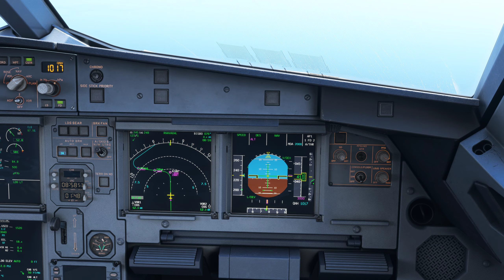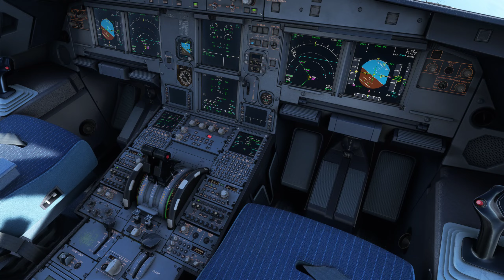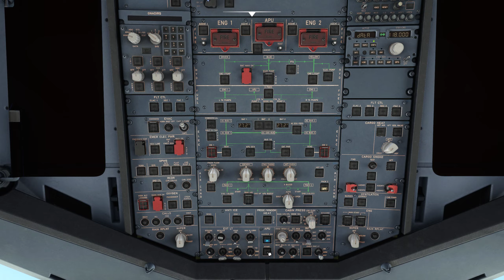[4K] MFS2020 - Fenix A320 - Landing in Nice Côte d'Azur (RNPA04L) - ULTRA GRAPHICS - RTX3080